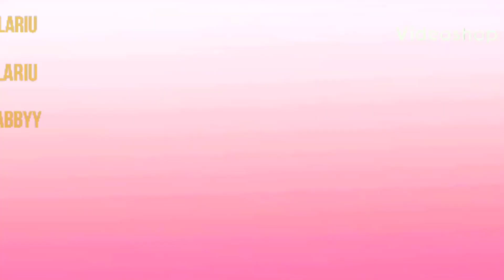If realistic Black people were in Scary Movies REACTION